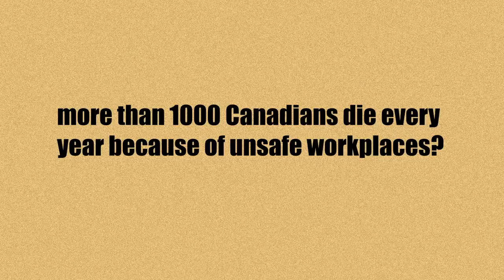The Union Advantage - A Stronger Canada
My entry into the ONE MINUTE MESSAGE contest by the Canadian Labour Congress